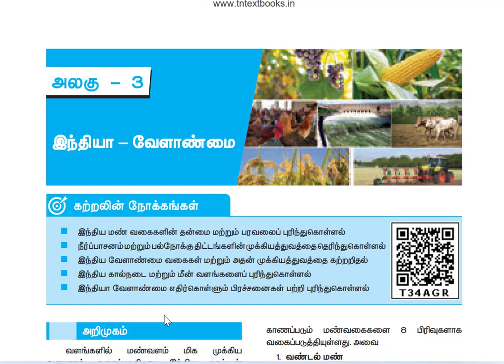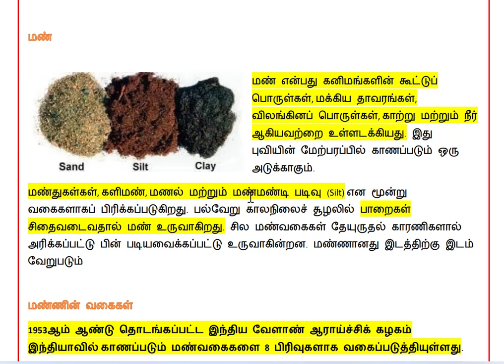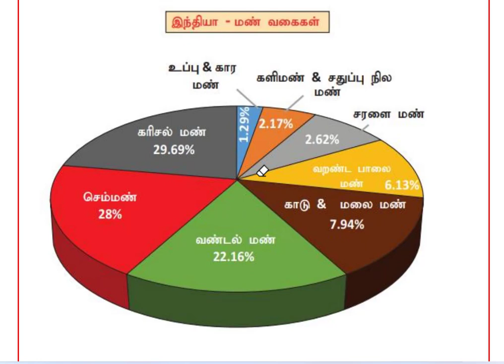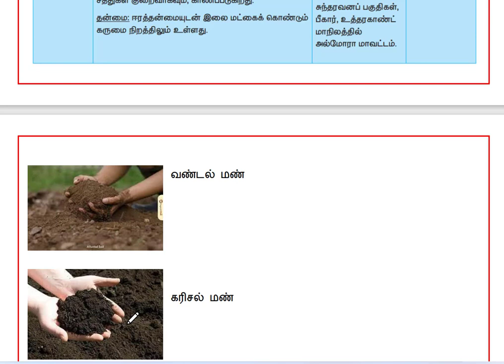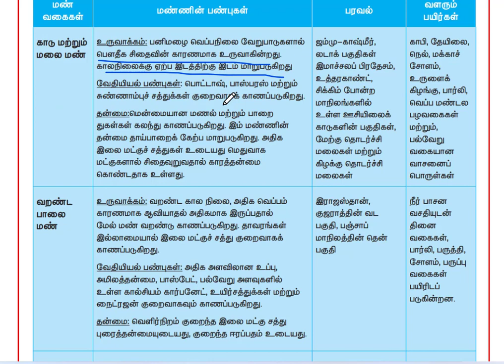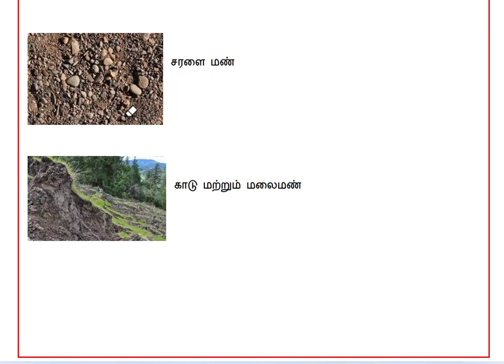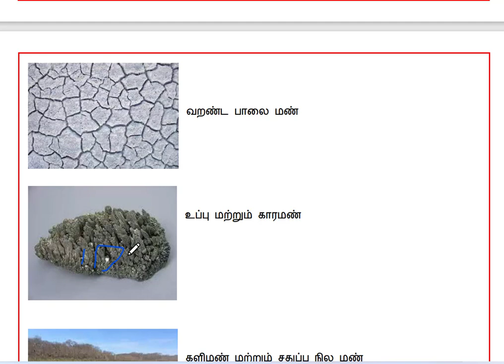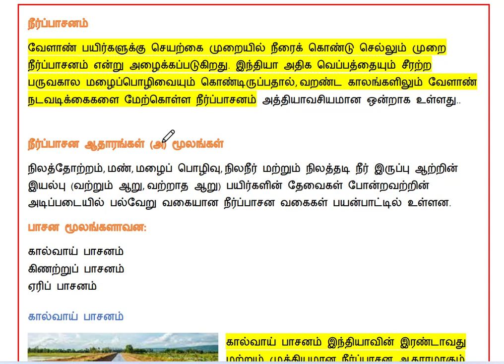10th-Geography- இந்தியா வேளாண்மை - part 1